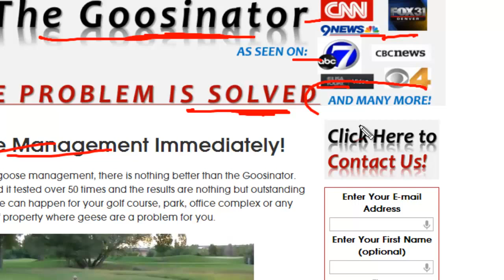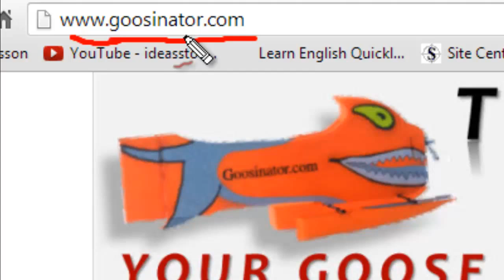Goose Management Made Easy! Time to Solve Your Geese Problem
Your goose management problem is solved. for details on how you can rid your property of geese.

We have sold over 50 Goosinators and the results are incredible.  Most superintendents are telling us that the geese are gone within a week.  After that they have to use it a couple of times a week and there's no more issues.

The colors are designed to leave a long-lasting imprint in the mind's of geese so that they don't return.  Just think of all of the money you'll be saving by investing in a Goosinator.  Head over to our website and check out all of the details about it.

Also, we've been on CNN, FOX, ABC, NBC, Canadian News and many others.  They know that it works and it'll work for you.

We listed for you some other keywords where you can find us:

Goose Management
Keep Geese Away
Goose Repellent
Geese Control
Goose Control
Get Rid of Geese

Randy, David and Mike